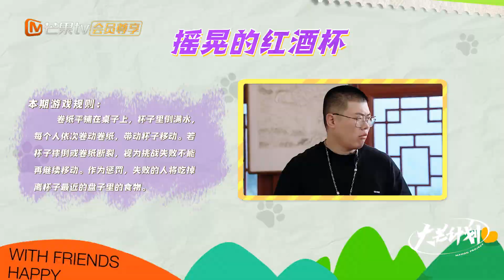《一路笑开花》加更版第9期：吕严 宋木子 上演吃辣挑战 天放 遭#合文俊 暗中使坏 ｜MangoTV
一档全新的喜人爆笑剧情化即兴互动真人秀！
五位喜剧人前往目的地开启即兴喜剧团建之旅。他们在特定主题下获得新的角色身份，进行沉浸式旅行体验。通过完成目的地中不同场所的任务，给大家带来更多的喜悦和快乐。